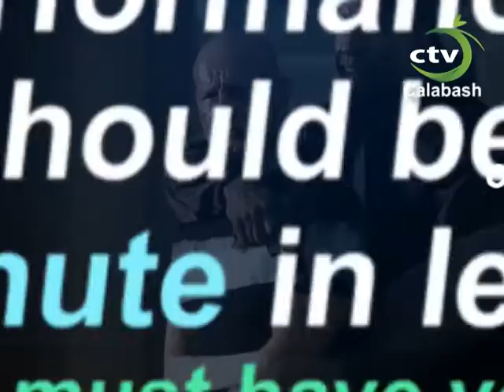CTV Casting Call - TVC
PLEASE SEE FAQ:
Question: Can more than one person perform at the same time?
Answer : As some movie scenes require performances from more than one person, yes you can bring in as many people as you need to perform your piece as long as we have room for them at our studio.

Question: What exactly are we auditioning for?
Answer: Those persons selected after auditions will have their performances featured in Calabash TV's new "Movie Intros" Segment. It will serve as a fun and interesting way to showcase your acting skills. Your name will also be added to our latest pool of actors, making you eligible to receive (paid for) acting roles in upcoming TV commercials, plays, programs etc.

Question: Is there just one audition or should we expect there to be others?
Answer: There will only be one audition, which means that actors will have to come prepared to do their thing on their first visit.

Question: Is singing included?
Answer: If the movie scene or line you're recreating includes singing, then by all means sing away.

Question: Must the performances be from an established movie or can we act out something that we created?
If you want to do something that you created or was locally created, then that's okay too.

Question:
The ad mentions impersonations, how exactly does that work?
If there is a character or celebrity that you feel you can impersonate very well, then we're willing to work with that too. The impersonations don't need to be based on scenes taken from a movie

Question:Can we perform more than one piece?
The maximum time allotted to actors is one minute. You are free to perform as many pieces as possible within that period

If you're in St. Lucia you can tune in to our station at:
Karib Cable (FLOW) Ch-54
LIME Ch-44
For online viewing of our featured TV programs and others:
*Mr. Chairman
*Untold Stories
*Food of Seven